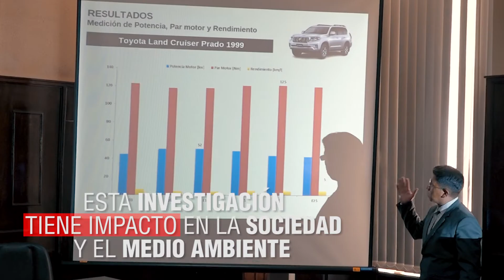UMSA plantea el uso de alcohol anhidro con gasolina para el cambio energética del país.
UMSA plantea el uso de alcohol anhidro con gasolina para el cambio progresivo de la matriz energética del país.